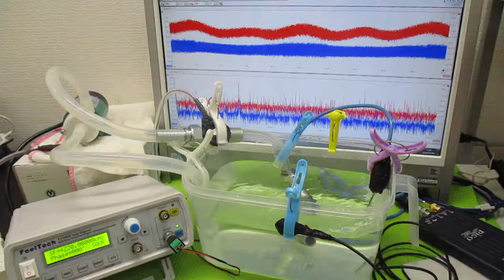オリジナル超音波システムの開発技術（音響流制御） ultrasonic-labo